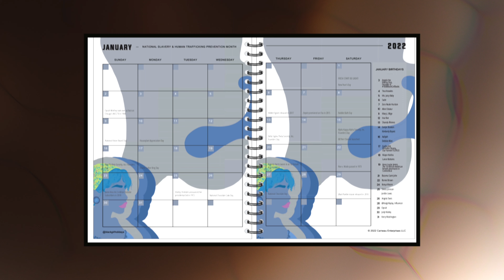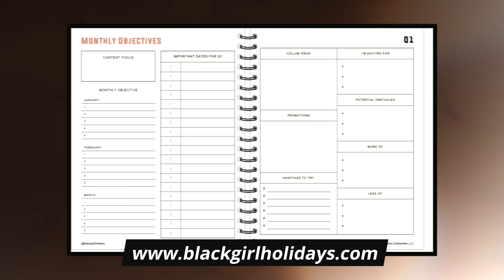TAKING THE PERSONAL OUT OF BUSINESS W/ Patrice Murphy - Ep 60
Two Patrices is always better than one! From being laid off to creating a fitness business to managing depression in a pandemic, Patrice Murphy is the body bully!
SHARE THE EPISODE WITH A BIZ OWNER